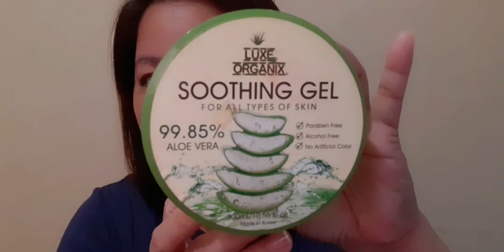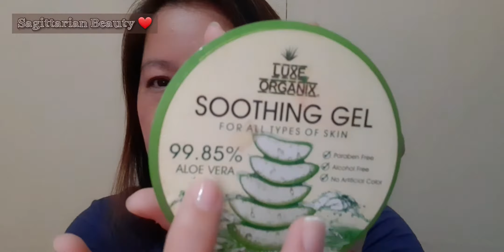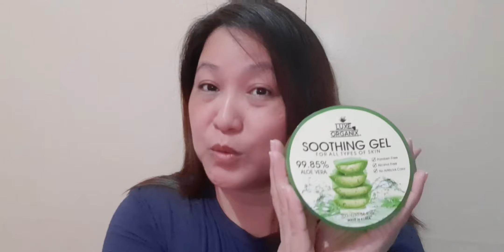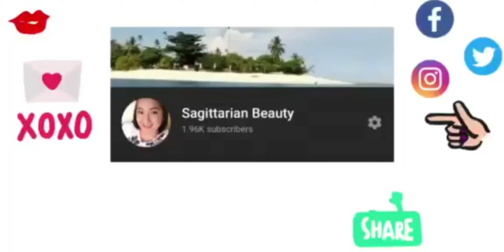AFFORDABLE SKIN CARE | ALOE VERA SOOTHING GEL | Sagittarian Beauty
It’s an affordable product but with a good quality. I've been a user of this product for about 3 years now. To me it's a good buy tested and proven by yours truly. It's ok to my skin I like it but it doesn't mean it's ok to your skin. Hence, it's a must to consult your skin doctor first before trying any product. I hope you enjoy watching. See you in my next one.
If you are new, thank you so much for stopping by and before you go please have a heart to SUBSCRIBE and hit the notification bell so as to be notified if I have new video uploads. Always remember, be BLESSED and be a BLESSING! See you on my next one! xoxo